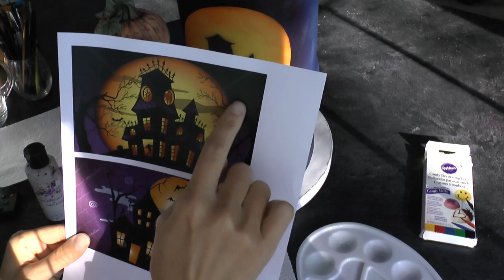The Making of a Halloween Silhouette Cake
to see work in progress photos of how the figures were made, and the awesome artist they were inspired by!
Link to the airbrush I o and love...
Link to wafer paper...
Link to my fav set of brushes...